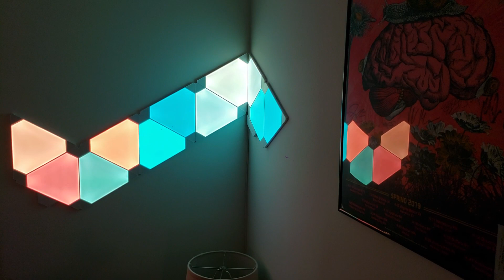Ask Sam what his favorite word is.